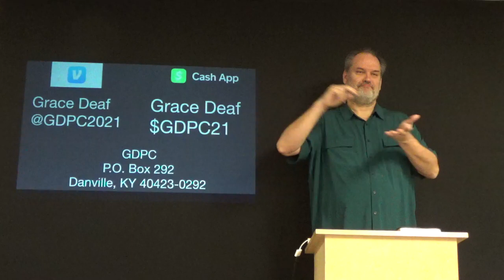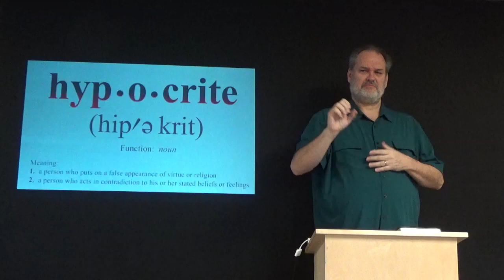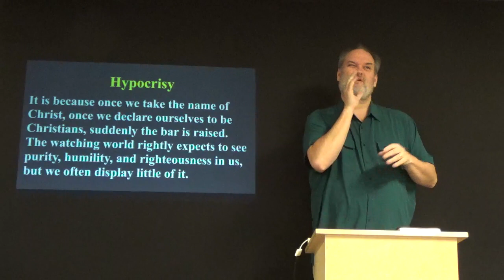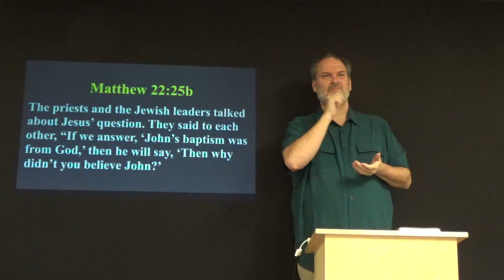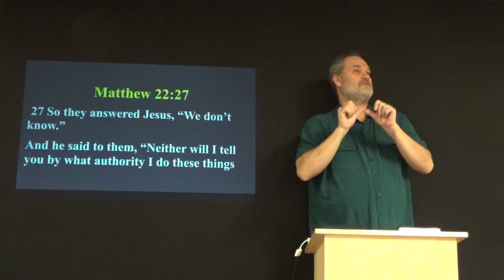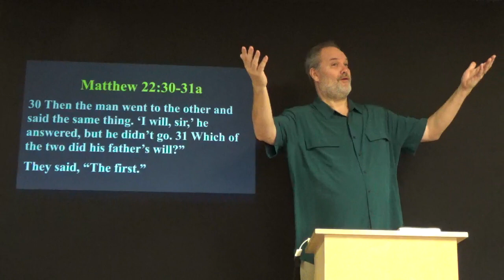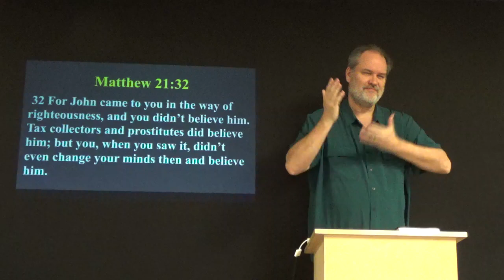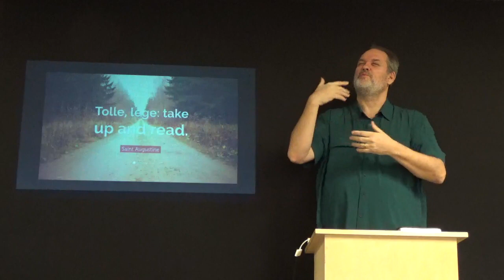2024-03-17 GDPC Worship Service: The Authority of Jesus (Matthew 21:23-32)